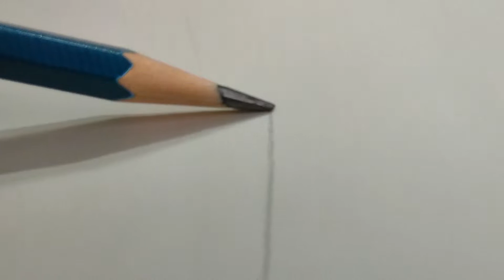Tribute to the King (pencil sketch of Black panther)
Tribute to the King (pencil sketch of Black panther), performed by Subhadip
Cinematography :- Subhadip & soumita

Material Used : -
Drawing sheet : Sketch paper
Size : A3
Medium : Pencil ( 2B, 4B, 6B, 10B)

You can follow & like me on